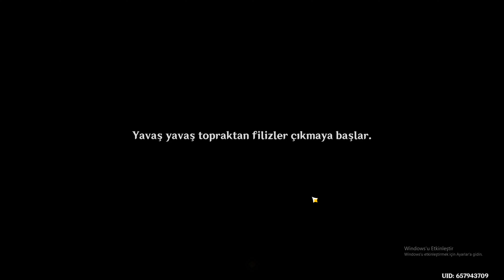IŞINLANMA VE DOMAİNLERİ AÇIYORUM PT3 GENSHİN İMPACT